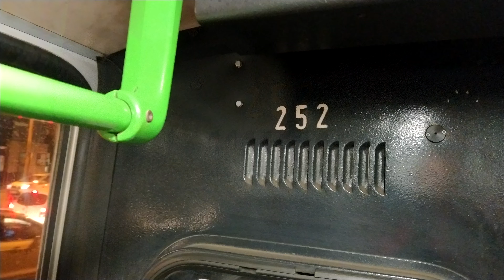Barátok közt 51.rész